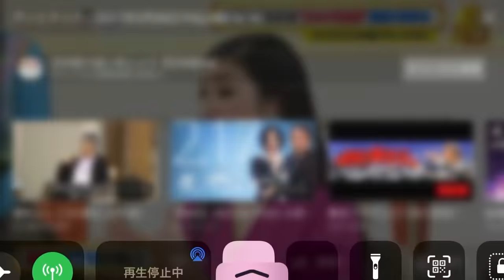フワちゃんポロリ